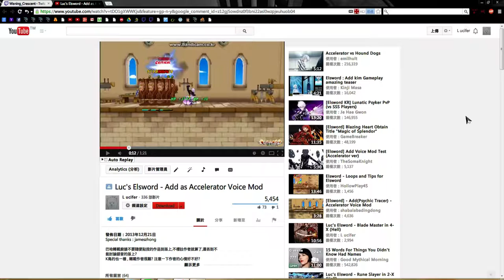Luc's Elsword - 關於 「一方通行」語音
I've promised I'll update Accelerator's voice mod when Add is released in TW
Although I've quit Elsword , I'll still keep my promises
but just like what I said , I've quit Elsword
I can only let my friend to test ...
I can finish it , but I can't promise the quality ˊ3ˋ

懶人包：我能保證會做出一方語音並釋出、但我不能保證品質...
預告：LP跟MM的"技能、Start、Win語音"我會用不同聲線
Ex：LP狂野 MM斯文
希望不會弄巧成拙變得有點人格崩壞

6/12補充：今天釋出了台版伺服器要合併的消息，希望撐得到開二轉
不然我沒辦法拍片，就沒有釋出的動力了...
而且不管日版配音是不是岡本我都會做，畢竟之前澄的也是美雪，自認我的Carl版比原日配還適合...